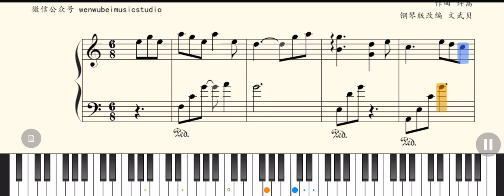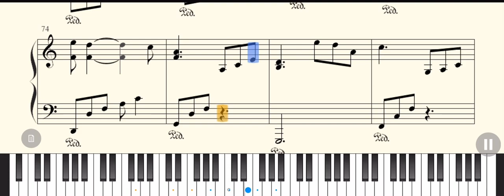🔥🎹燕歸巢 張靚穎 張傑Swallow homing